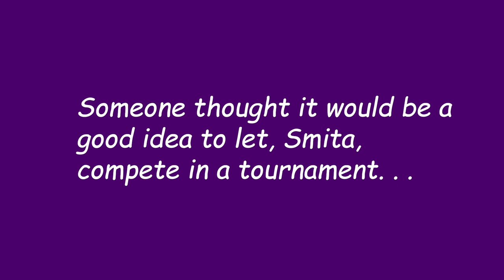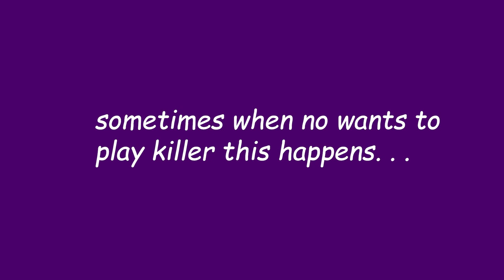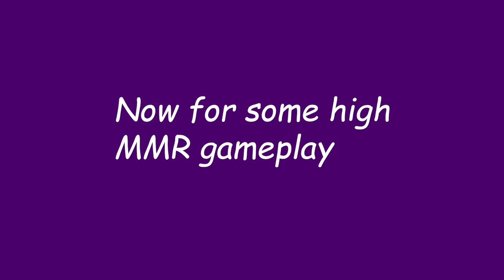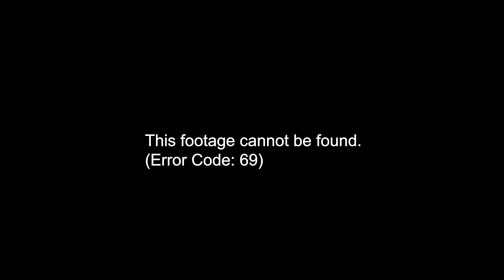Smita compete's in a tournament? The result will shock you!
Saturday and Sunday: DBD Survivor, Open lobby with Chat
Tuesday: DBD Killer Gameplay
Wednesday: DBD CUSTOMS With Chat
Thursday: DBD Survivor SoloQ and Killer games